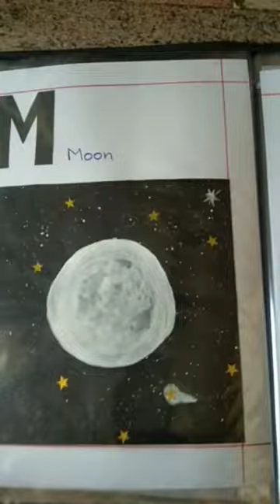Art And craft of A to Z Alphabets